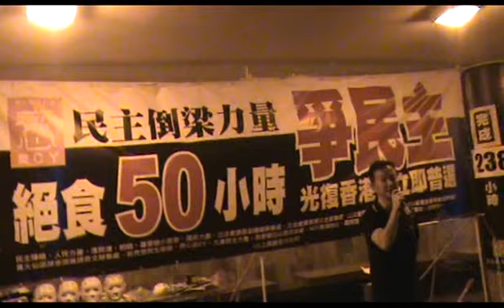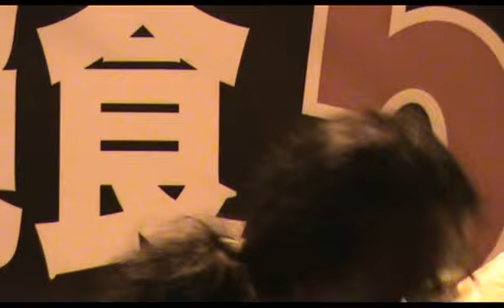2013.7.13 絕食50小時爭民主，第六棒交接儀式